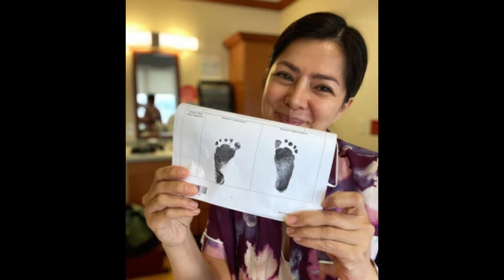ALICE DIXSON'S MIRACLE BABY ❤️❤️❤️ name and gender reveal😘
ARE YOU A FAN OF ALICE DIXSON ?

Spread love ,peace and Good Vibes ❤️ God Bless everyone 😘😇